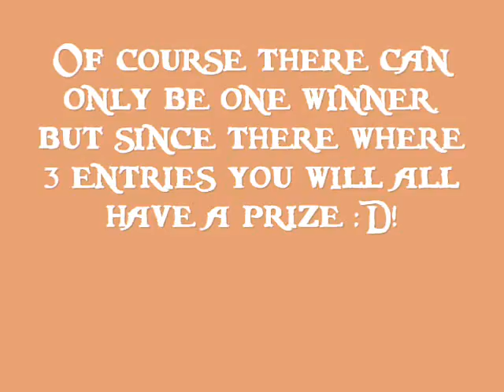Instant Star Contest: Odd Voting Please!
Hi :),

Remember the my Odd Couples Contest? If not you should be ashamed (just kidding) and if yes, this is the video where you can vote for one of the 3 videos.

Voting Rules:
1. You can only vote once so take a good look at the entries.
2. Votes must be commented here or send as PM. Votes in the other Odd Couple Contest video will not be accepted!
3. If you entered the contest you can not vote for your own video. Sorry, but that would be totally unfair.

Well, we'll see who wins. Good luck to you all :).

x Melanthi

Used song: Alexz Johnson - Higher Ground

Used footage: Instant Star 1,2,3, Higher Ground mini, IJWYL mini, karaoke showdown 2 promo